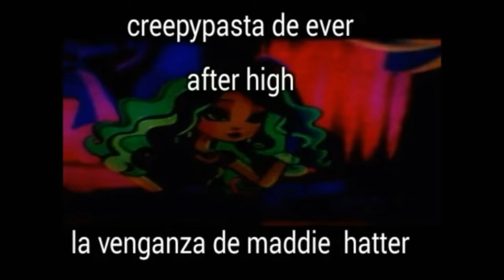Ever After High Splatter 666 (Creepypasta)